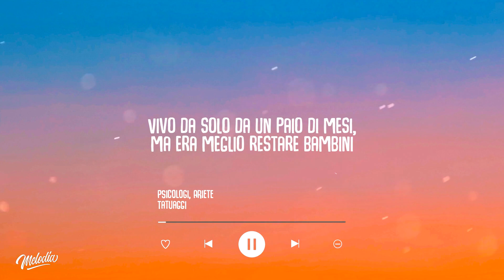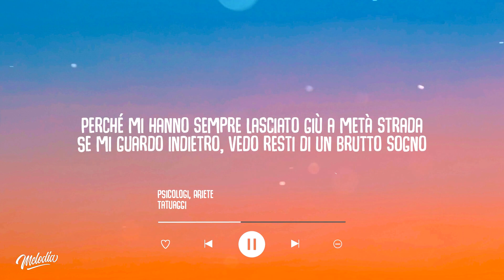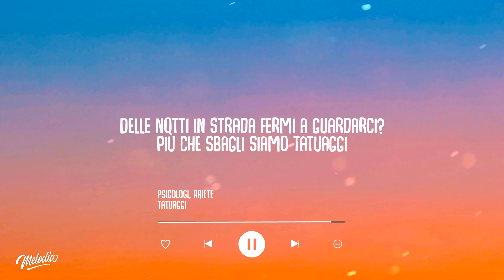PSICOLOGI, Ariete - TATUAGGI (Testo / Lyrics)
Cliccate sulla campanella per non perdere nessun video!

Lyric Video: PSICOLOGI, Ariete - TATUAGGI (Testo / Lyrics)

C'è la neve sui Campi Elisi,
io ti sorrido se tu mi sorridi
Mi hai regalato nuove cicatrici, le coprirò con nuovi vestiti
Vivo da solo da un paio di mesi, ma era meglio restare bambini
Per giocare senza stare stesi e litigare rimanendo amici
Questa notte dormo nel letto di un ospedale
Solo per vedere se mi passerai a trovare
Dicono che se non salti, non riesci a volare
E salirei più in alto solamente per provare
Ho più sigarеtte che personе al mio fianco
E ultimamente sto provando a smettere di fumare
Da quando non ci sei passo le mie notti in bianco
E ultimamente sto provando a smettere di respirare

Quanto tempo per dimenticarmi
Delle notti in strada fermi a guardarci?
Più che sbagli siamo tatuaggi
Del male che hai fatto in tutti questi anni?

Più che sbagli siamo tatuaggi e
Sono così grandi, riesco a confrontarli, ma
Con le bugie ho sempre pensato che
Ci sia sempre un fondo di verità
Prendimi per come sono oppure no
Perché mi hanno sempre lasciato giù a metà strada
Se mi guardo indietro, vedo resti di un brutto sogno
Mica di una carta prepagata
E sono stanco di cercarti
Tra i vetri rotti della mia piazzetta (Della mia piazzetta)
E sono stanco di cercarmi
Tra i bicchieri bevuti spesso troppo in fretta
E se domani vorrai starmi lontano
Mi scontrerò con la tua mano
A volte due anime unite fanno più chiasso
Di tutte 'ste note suonate col piano

E cerco nel letto un ricordo lontano
Come l'anno scorso e mi tenevi per mano
Ora non ci chiamiamo e non sei più mia
Ed il tempo perso a giurarci in eterno
È inciso per sempre sopra la mia pelle
Come tatuaggi che non vanno via
Ma ti ricordi?

• Altri Tags:
PSICOLOGI, Ariete - TATUAGGI
PSICOLOGI, Ariete - TATUAGGI (Lyrics)
PSICOLOGI, Ariete - TATUAGGI (Lyric Video)

🚨 Se sei il proprietario di qualsiasi materiale/contenuto utilizzato e caricato su questo canale e lo vuoi rimosso, non esitare a contattarci, lo elimineremo immediatamente: 🚨